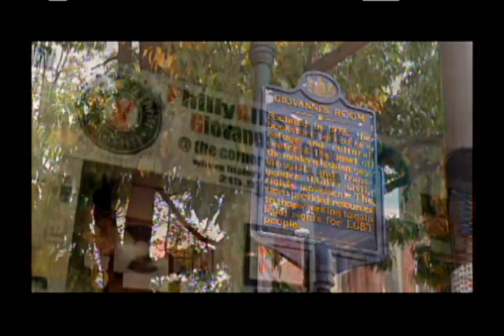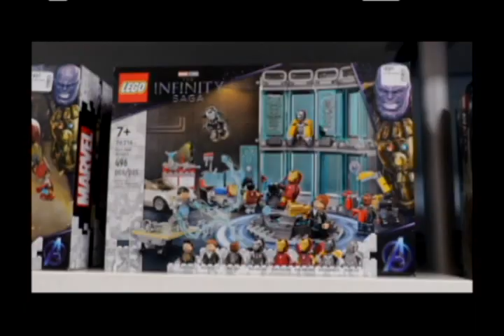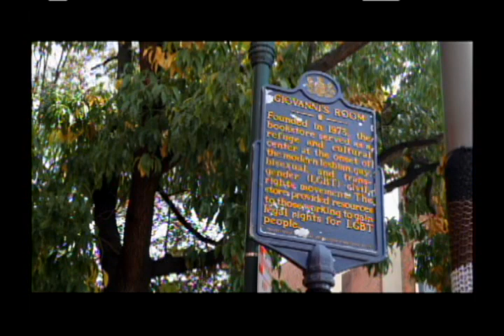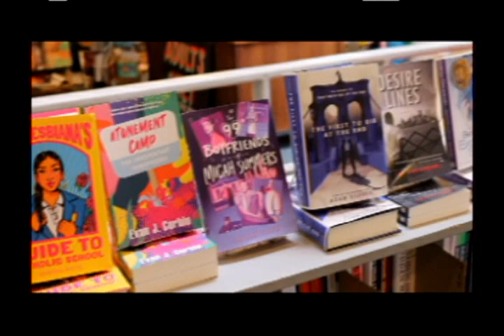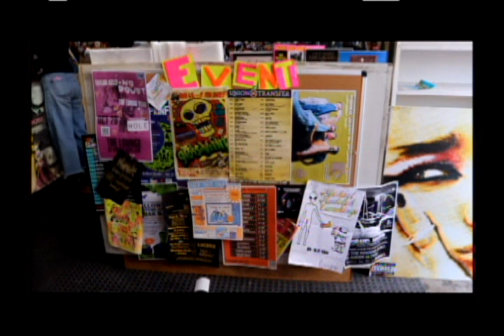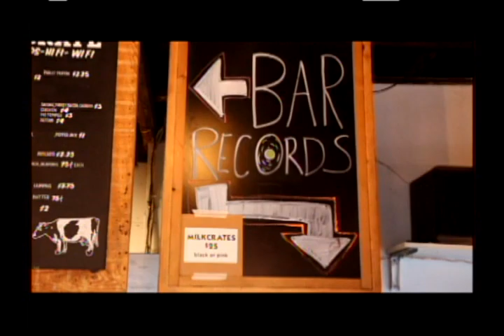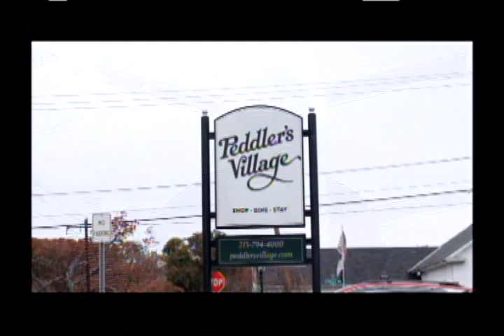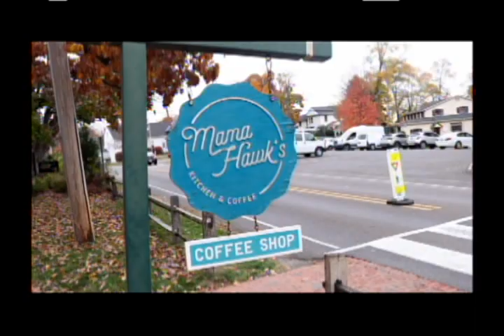Just Next Door #0902 11-4-22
If you want to find where to go and who to talk to in the Philadelphia area, we'll show you what's Just Next Door.

This episode we'll visit a couple Bucks county shopping destinations, browse through some unique city stores, and talk with a sports legend.